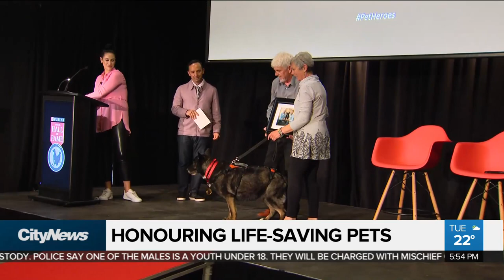Honouring life-saving pets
Life-saving pets who showed their courage in the face of danger were honoured Tuesday at the 51st Annual Purina Animal Hall of Fame ceremony.